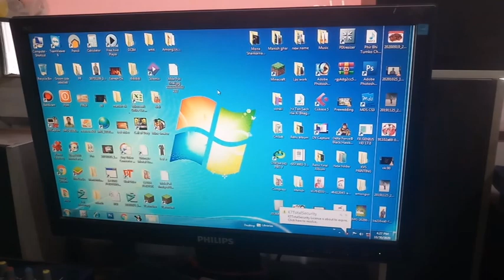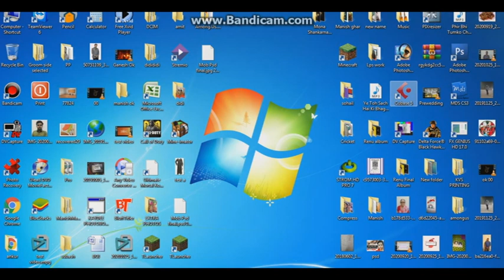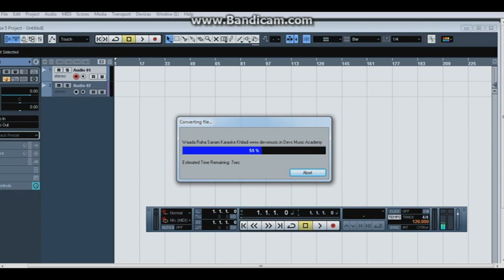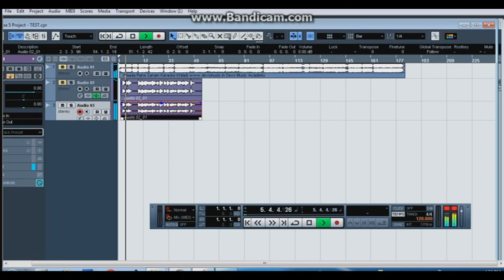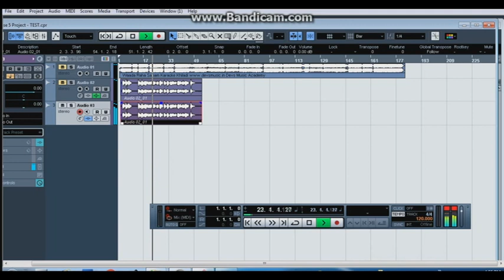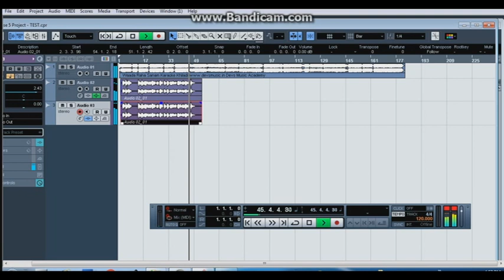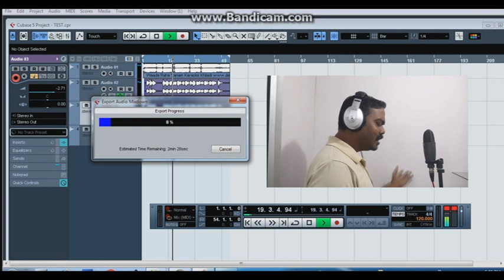घर मे बनाए अपना रिकॉर्डिंग स्टुडियो || Recroding Studio Setup At Home